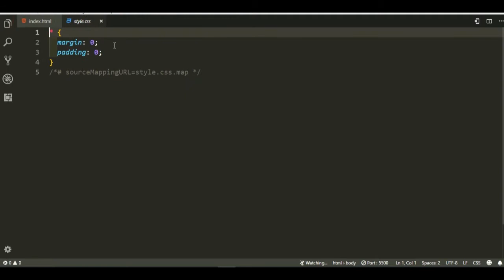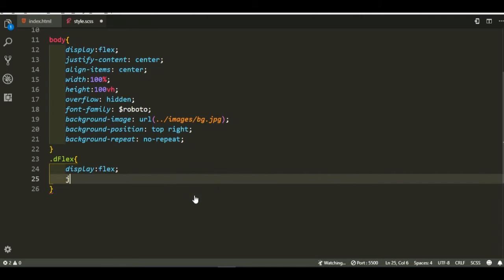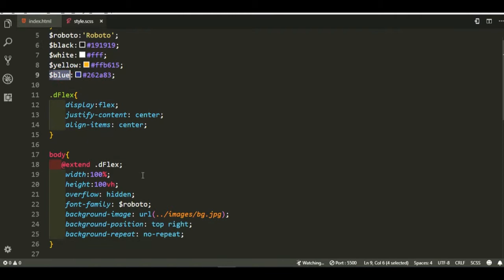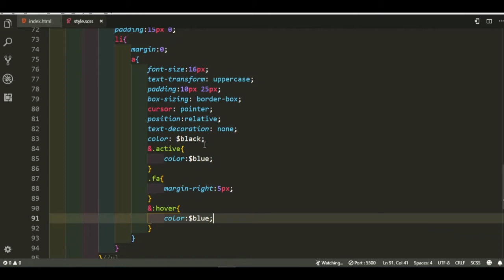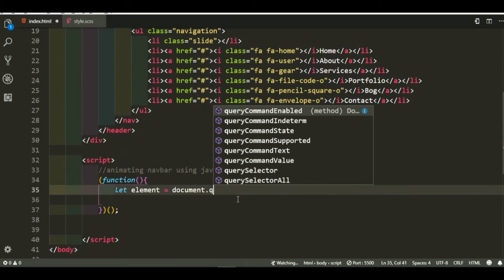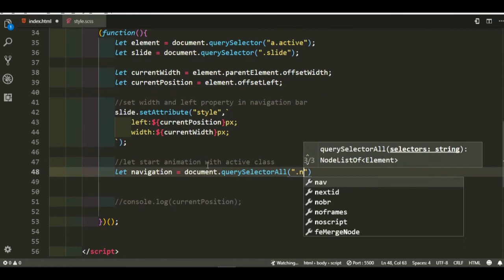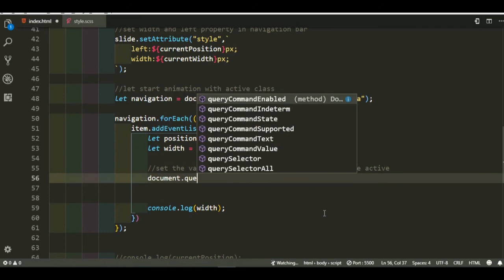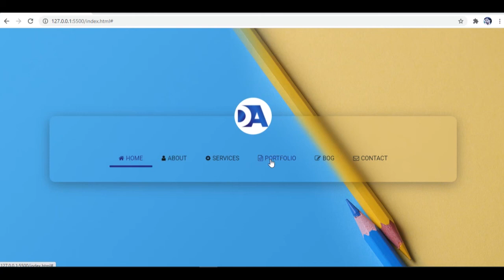JavaScript Animated Navbar Tutorial | How to create animated navbar using HTML CSS and JavaScript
Navigation Bar Animation Using HTML & CSS & JavaScript | Animated Navigation Menu Bar using HTML CSS & JavaScript